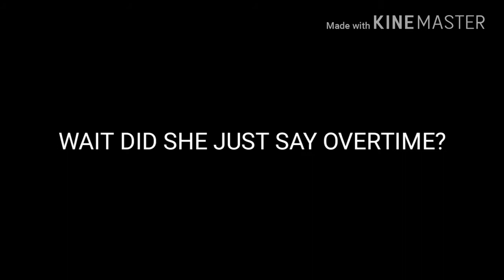Come on and jam, if you want to slam